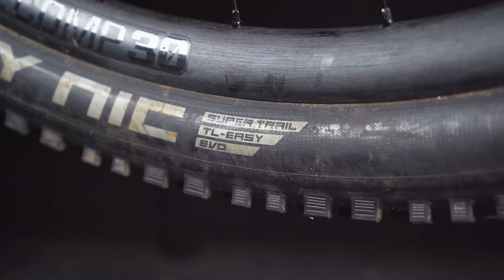L'accessoire indispensable pour tout VTTistes : le Strap de fixation pour chambre à air !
Bien sûr, cet accessoire c'est le strap, aussi appelé sangle universelle. Il va vous permettre  d'emporter facilement sa chambre à air ou tous autres outils utiles pour réparer au bord des chemins.
Dans cette vidéo on vous dit tout ce qu'il faut savoir sur cet accessoire ! Pour qui ? Où le positionner ? Quoi mettre à l'intérieur ? Et comment y ranger ses affaires ...

Et vous, vous emportez quoi dans votre strap ?

00:00 Intro
00:29 Magazine Vélo Tout Terrain n°285
00:39 C’est quoi un strap ?
01:26 Pourquoi avoir un strap ?
03:08 Quoi mettre dans son strap ?
05:17 Comment ranger ses équipements dans son strap ?
07:00 Où et comment positionner son strap sur son vélo ?
08:45 Nos derniers conseils
10:03 Conclusion

- Tutoriels mécanique
- Leçons de pilotage
- Conseils
- Nouveautés
- Découvertes

►Notre matériel
VAUDE:

Les vidéos sont publiées pour simple but de divertissement. Nous ne saurions être poursuivi des mauvaises conséquences de l'utilisation par ses spectateurs des informations qu'elles contiennent. Si vous ne savez pas faire ou si vous avez un doute, faites appel à un professionnel.

Prod. : Anthony Marcou pour Bikelive by Velo Tout Terrain